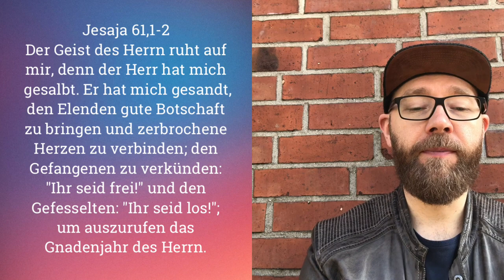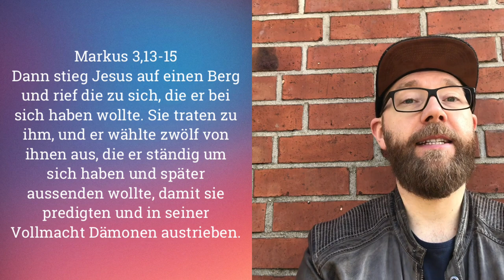Markus Kapitel 3 | Matthias Dahlmann | Hour of Power | 12.04.2020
Die Hour of Power ist ein moderner Konfirmationsunterricht. Teens lernen hier Gottes ursprüngliche Absicht und ihre gottgegebene Identität in Jesus Christus kennen. Das Ganze auf moderne und ansprechende Art.